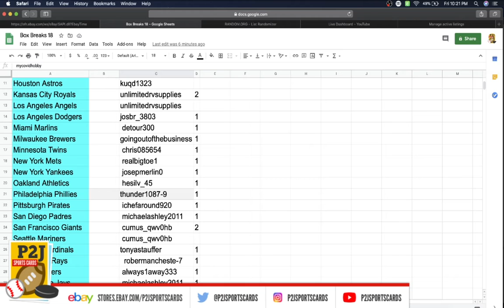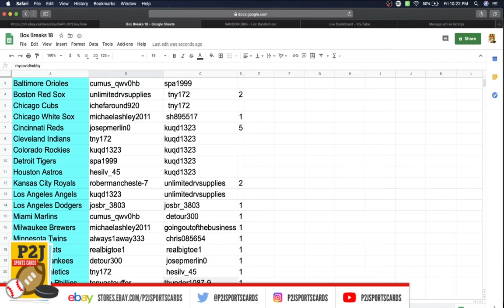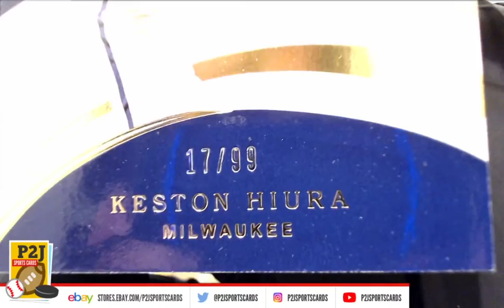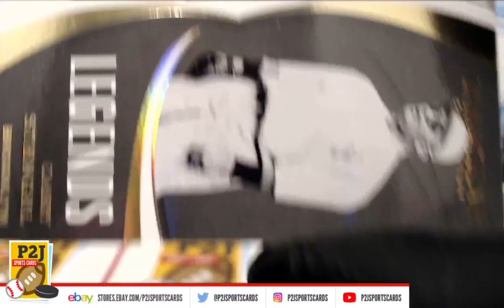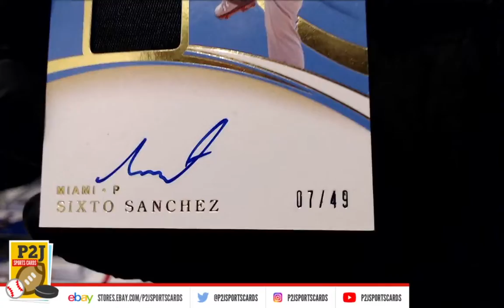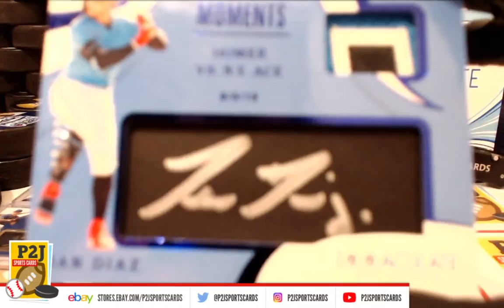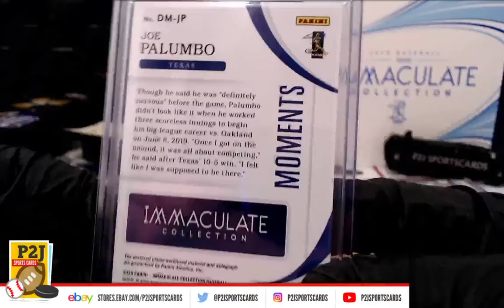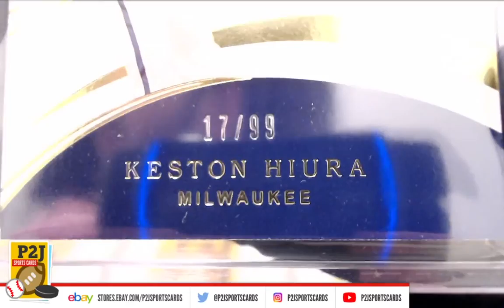Break #3229 2020 Panini Immaculate Collection Baseball Card Box Break mlb P2J Sports Cards